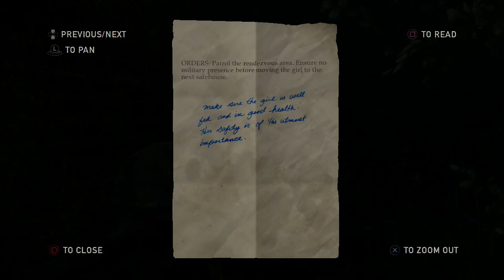Sacrifice for Hope | Let's Play The Last of Us #9 | PS3 gameplay complete story playthrough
In this episode of Let's Play The Last of Us we make our way through the museum filled with clickers trying to locate and eat us. After rescueing Ellie and Tess we finally get outside and head towards the Capitol Building to meet the fireflies. But on our arrival we face a surprising turn of events and one member of the group make a great sacrifice in order to keep the hope for a cure alive.

My Blog where I write about random stuff that comes to my mind

The Last of Us is an action-adventure survival horror video game developed by Naughty Dog and published by Sony Computer Entertainment. It was released for the PlayStation 3 in June 2013. Players control Joel, a smuggler tasked with escorting a teenage girl named Ellie across a post-apocalyptic United States. The Last of Us is played from a third-person perspective; players use firearms and improvised weapons, and can use stealth to defend against hostile humans and cannibalistic creatures infected by a mutated strain of the Cordyceps fungus. In the game's online multiplayer mode, up to eight players engage in co-operative and competitive gameplay.

In combat, players can use long-ranged weapons, such as rifles, shotguns, and bows, and short-range weapons such as handguns and short-barreled shotgun. Players can scavenge limited-use melee weapons, such as pipes and baseball bats, and throw bottles and bricks to distract, stun, or attack enemies.[4] Players can upgrade weapons at workbenches using collected items. Equipment such as health kits and Molotov cocktails can be found or crafted using collected items. Attributes such as the health meter and crafting speed can be upgraded by collecting pills and medicinal plants. Health can be recharged through the use of health kits.